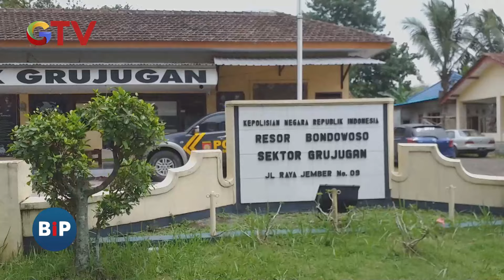Pasutri Pedagang Sate di Bondowoso Curi Kambing Pakai Honda Brio Kuning - BIP 10/03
Sepasang suami istri di Bondowoso (pasutri) di Bondowoso harus berurusan dengan polisi karena melakukan pencurian ternak. Pasutri tersebut mengangkut ternak curiannya dengan mobil Honda Brio.

Saksikan info berita terkini di:
Buletin iNews Pagi: Senin – Jumat Pukul 03.45 WIB
Buletin iNews Siang: Setiap Hari Pukul 10.30 WIB
Buletin iNews Malam: Senin – Jumat 01.00 WIB
Buletin iNews: Senin – Jumat 12.00 | 14.00 | 00.00